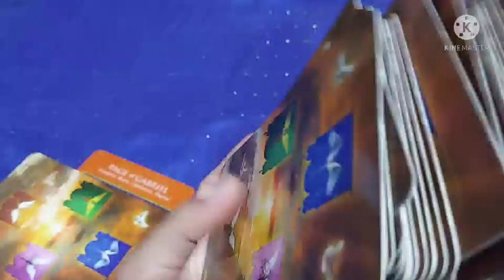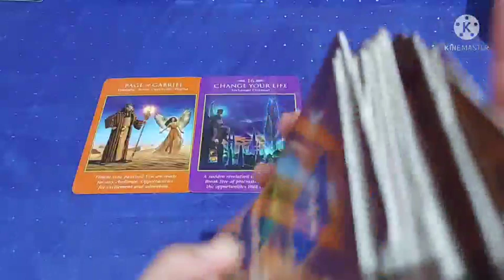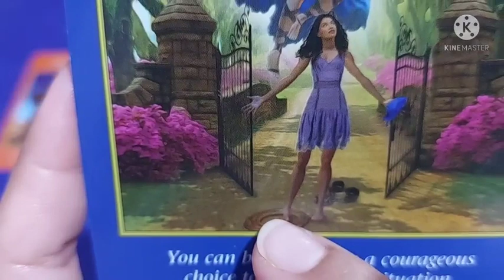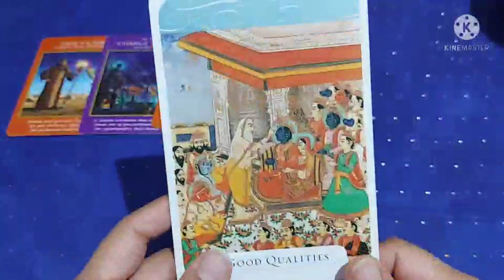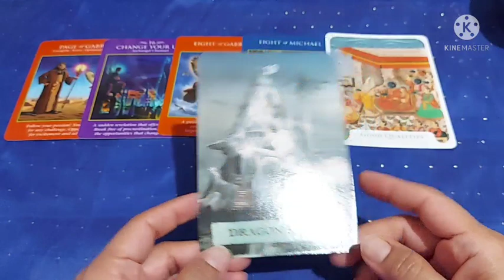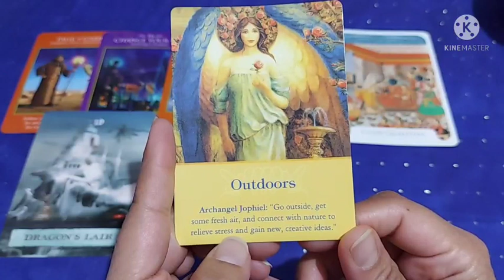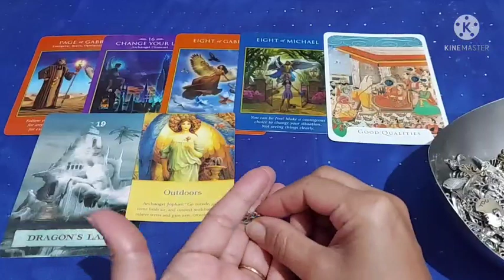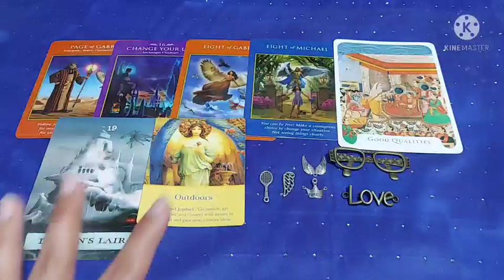Leo April The Change Is Strong but Don't Fear It Move Forward इस डर का सामना ही लाएगा बदलाव आगे बढ़ो